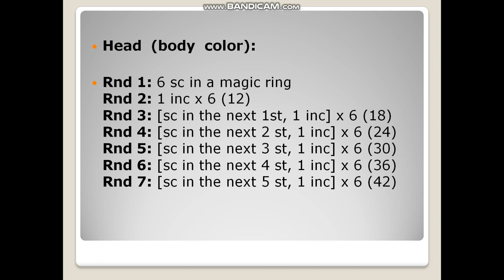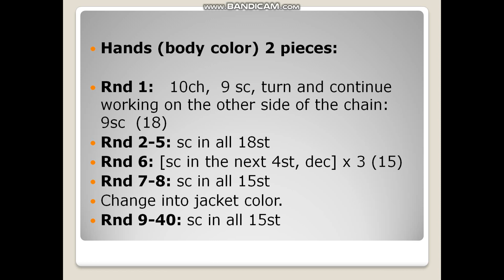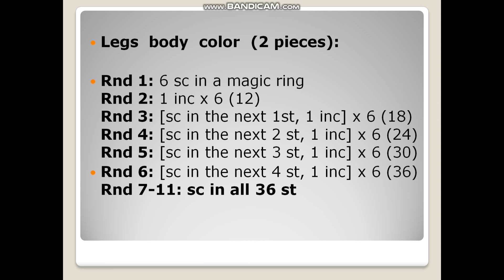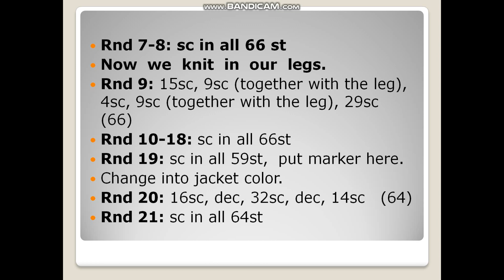OX amigurumi pattern